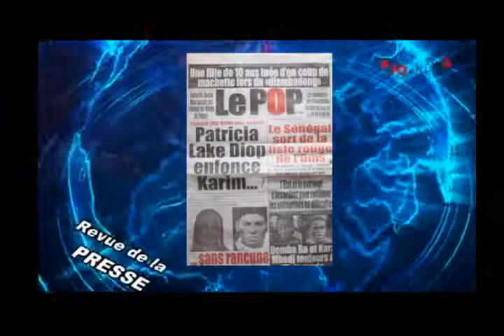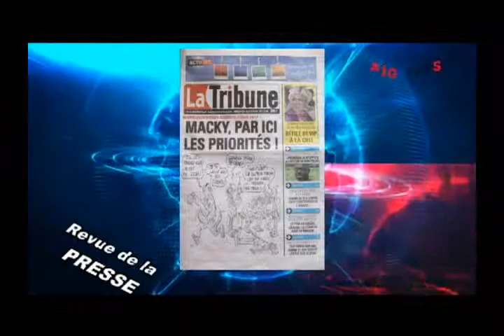RP WOLOF 14 OCTOBRE 2014